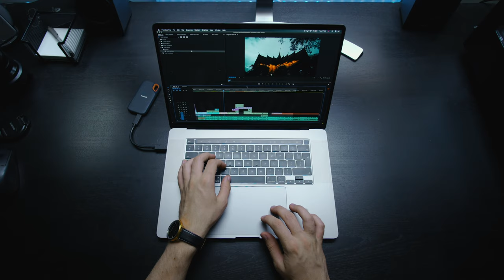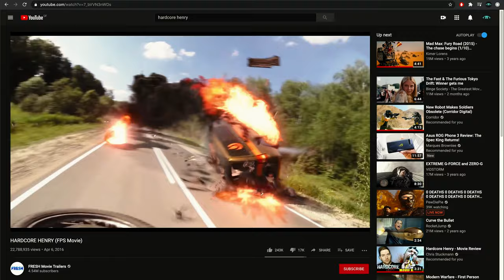Stop Making Excuses!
I guess we've all been at this point where we say : when i get this or when this happens, i will do it. The problem is that by having a mindset like this we delay our chance of success, of course if you work on a movie set, these little details might be crucial and this sort of excuse might be valid but for us - vlogers, youtubers and indie filmmakers the most important thing is to publish our content as soon as possible and learn from our mistakes. The problem of making dumb excuses can also turn into a bad habit in which we start to blame everything else, just so we can watch Netflix or play video games just a little longer.
I've also been in a lot of situations in which i use my excuse "presets" to extend my deadline with a client, saying that i'm super busy even though i'm not, or saying that i don't feel well...This leaves a bad impression and clients will start to loose the trust they had in you.

Do you like the music and SFX we use in our videos?

START DOING! THE TIME IS NOW!